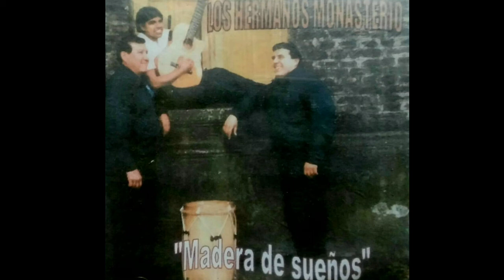01. Introduccion/Asi es mi tierra norteña - Los Hermanos Monasterio (Madera de Sueños)